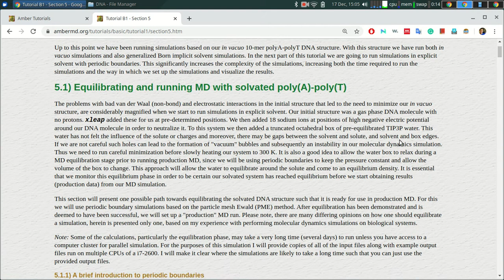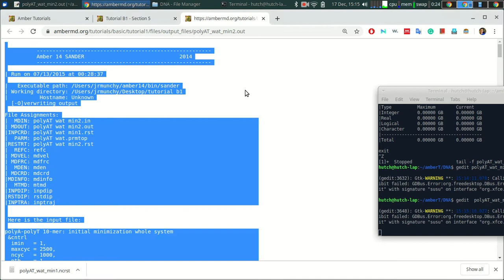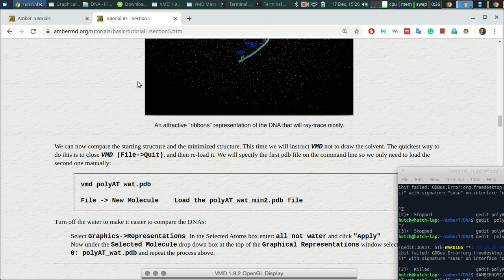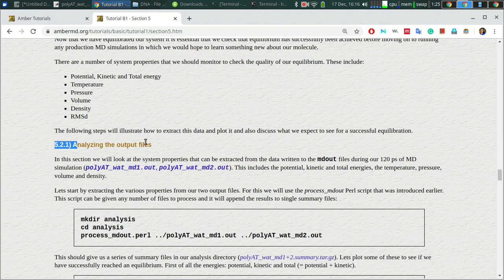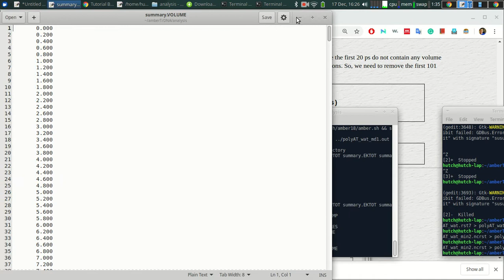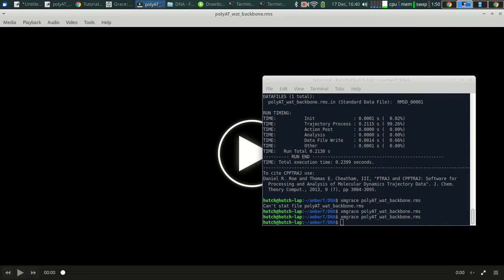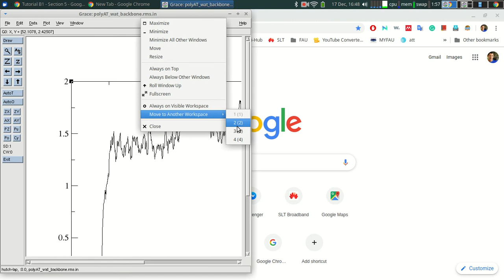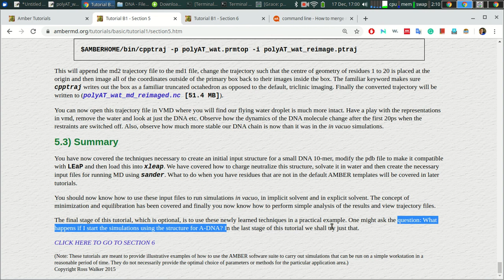AMBER Running Minimization and MD (in explicit solvent)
Section 5: Running Minimization and MD (in explicit solvent)
5.1) Equilibrating and running MD with solvated poly(A)-poly(T)
5.1.1) A brief introduction to periodic boundaries
5.1.3) Minimization Stage 1 - Holding the solute fixed
5.1.4) Minimization Stage 2 - Minimizing the entire system
5.1.5) Molecular Dynamics (heating) with restraints on the solute
5.1.6) Running MD Equilibration on the whole system

5.2) Analyzing the results to test the equilibration
5.2.1) Analyzing the output files
5.2.2) Analyzing the trajectory
5.2.3) Viewing the trajectory
5.2.4) Re-imaging the trajectory back into the primary box

5.3) Summary